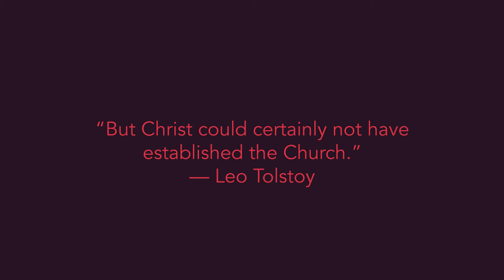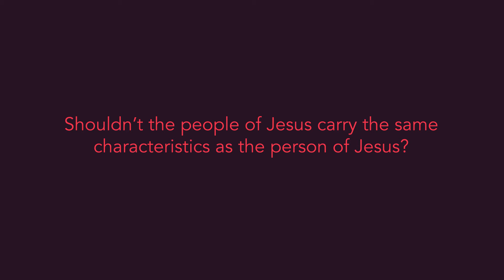Campus Community Spring 2016